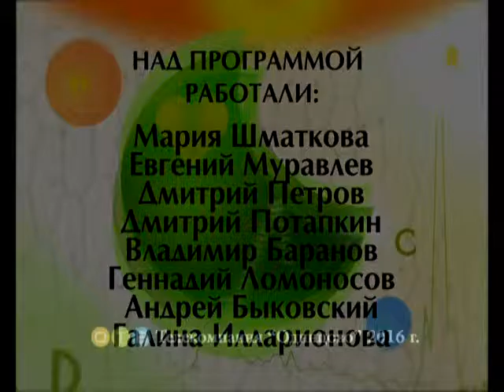Формула здоровья 22 01 2015